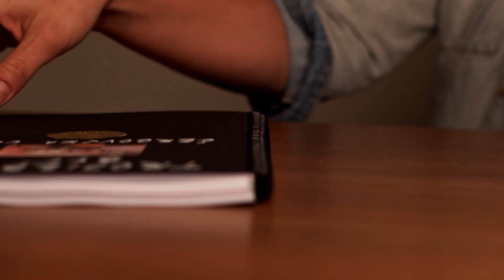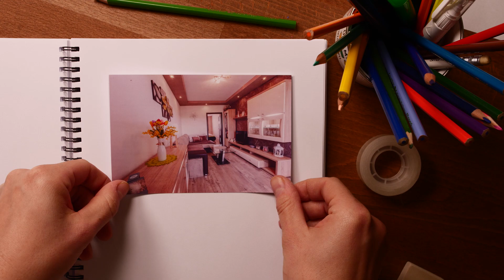3 izbový byt na Ul. Čergovská v Prešove, práve na predaj. Obhliadky: 0915 909 994, Peter Čuha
Priestranný, zrekonštruovaný a s lodžiou. Takýto 3 izbový byt na 2. podlaží v Prešove na Sekčove Vám ponúkame práve teraz na predaj.

- 3 izbový,
- 72 m2,
- lodžia,
- kompletná občianska vybavenosť v pešej dostupnosti,
- dobré parkovanie,
- celý po rekonštrukcii,
- komora v kuchyni,
- komplet mesačné náklady pre 4 ľudí do 160,- EUR,
- správca je Bytové družstvo Prešov.

Cena: 119.990,- EUR.

Voľný od 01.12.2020 alebo 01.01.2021.

Mgr. Peter Čuha, MBA